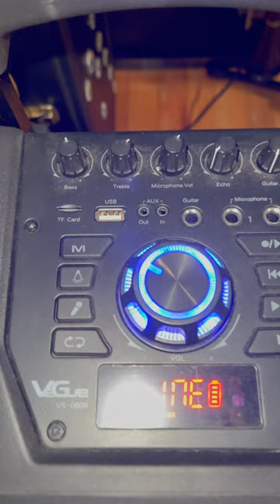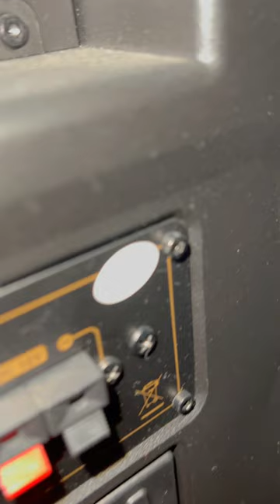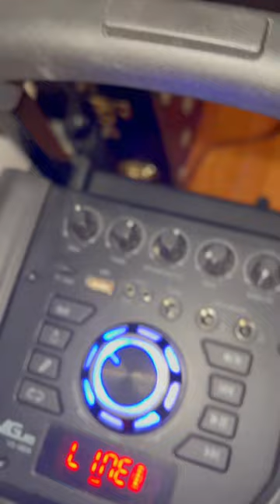Turn Your Living Room into a Karaoke Party with This All In One System!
VeGue Karaoke Machine, Wireless Bluetooth PA System for Adults & Kids with Dual 8'' Subwoofers, 2 UHF Wireless Mics, Colorful LED Lights, Ideal for Home Karaoke, Party, Stage Performance (VS-0808)

🎷🎤 This is recording artist Saxophonist/Singer Sweet Angel! To all promoters and radio stations/internet platforms that need my music or wish to book or interview me, send an email to . 📧✨